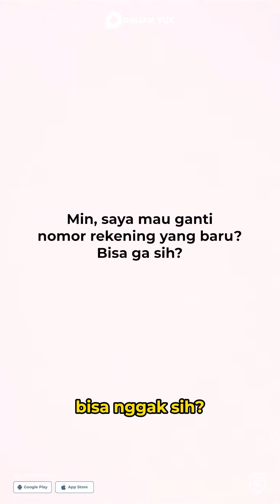TANYAYUK 💬 - Mau ganti rekening baru bisa gak?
Yuk simak jawabannya ya! Kamu punya kendala lain? Yuk komen nanti bisa aku bantu jawab! 😁🤩PinjamYuk